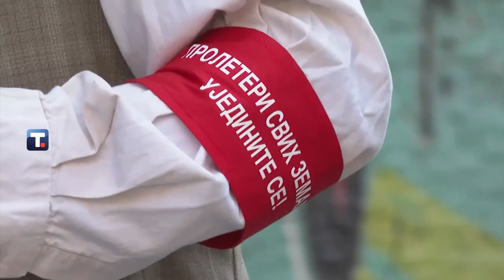PREDLOZI SINDIKATA ZA BOLJI POLOŽAJ RADNIKA